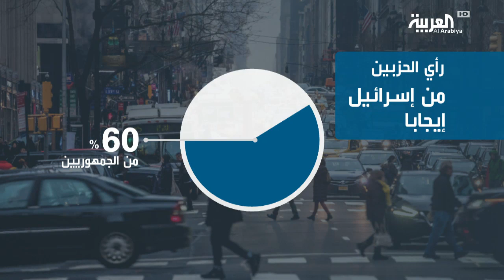في أميركا من يؤيد الفلسطينيين ومن يؤيد الإسرائيليين؟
رغم التأييد التاريخي الاميركي-على المستويين الحكومي و الشعبي- لاسرائيل، الا ان استطلاعات الرأي الاخيرة تظهر تغيرا في نظرة الاميركيين تجاه الصراع الفلسطيني الاسرائيلي

ـــــــــــــــــــــــــــــــــــــــــــــــــــــــــــــــــــــــــــــــــــــــــــــــــــــــــــــــــــــــــــــــــــــ
ـــــــــــــــــــــــــــــــــــــــــــــــــــــــــــــــــــــــــــــــــــــــــــــــــــــــــــــــــــــــــــــــــــــ